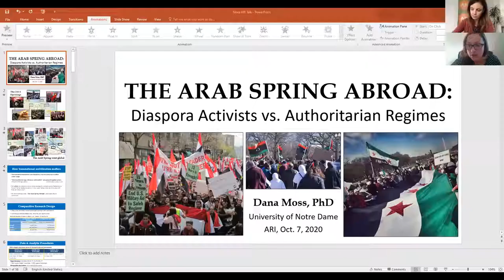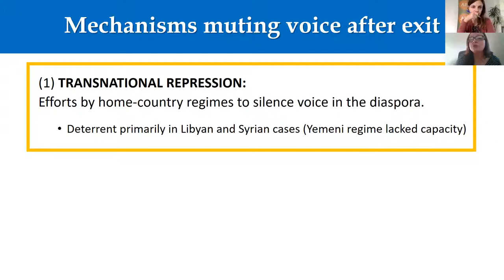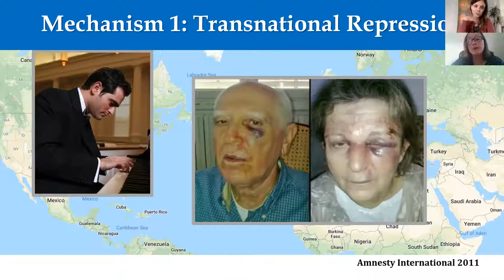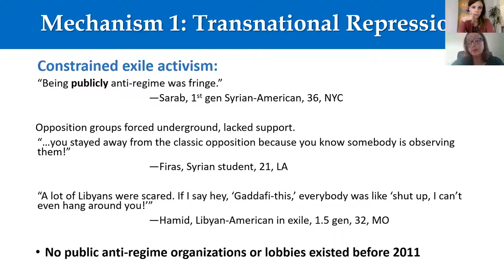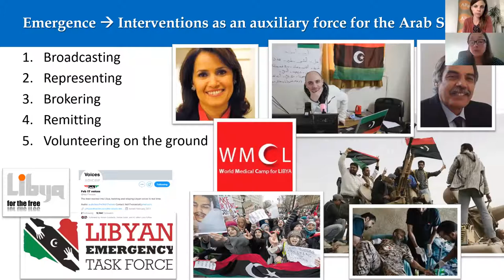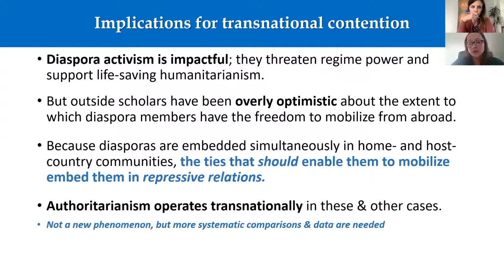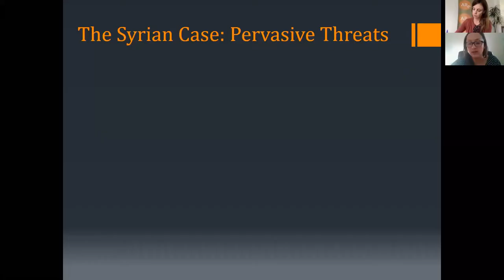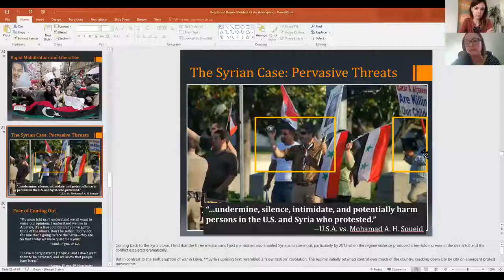Webinar | Diaspora Activists vs Authoritarian Regimes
In this webinar, the second in our series "The New Arab Diasporas,” Dana M. Moss discusses state coercive power across borders and its impact on diaspora mobilization. How is transnational repression of those in diaspora carried out? What are the different effects of this transnational repression on diasporic communities in terms of their self-organizing and mobilizing capacity? And what factors allow diaspora activists to overcome this repression and exercise their voice?

Speaker:
Dr Dana Moss - Assistant Professor of Sociology at the University of Notre Dame, Indiana (USA)
Moderator:
Dr Sarah Anne Rennick, Deputy Director, Arab Reform Initiative